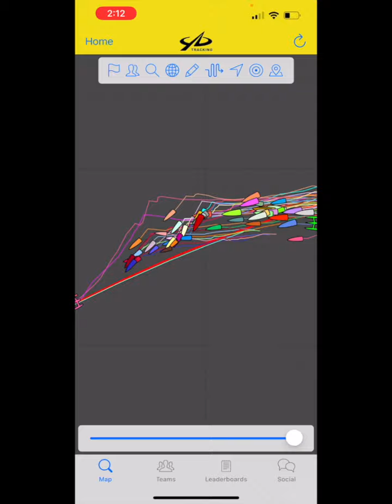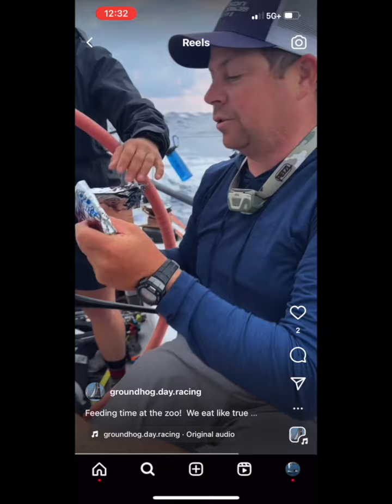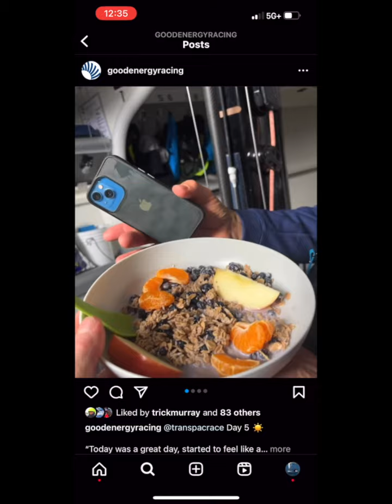Transpac 2023 Race Day 8 Update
Host Alli Bell shared video of MOD 70 Orion, first finisher of the 2023 Transpac Race sailing by Diamond Head, along with interviews from corrected time leader Westerly (Santa Cruz 52) and a peak at what's for breakfast on Groundhog Day and GoodEnergy way out on the Pacific.